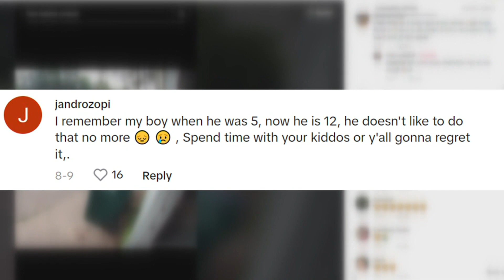Father and son hug caught on camera goes viral, touches hearts